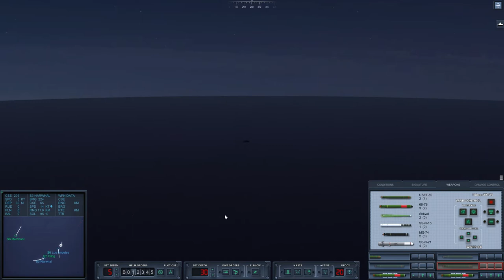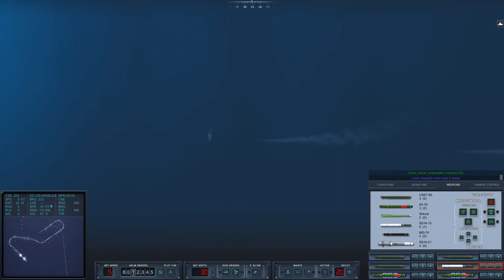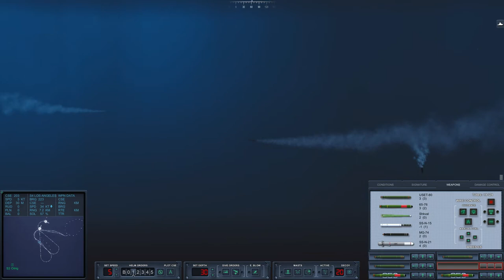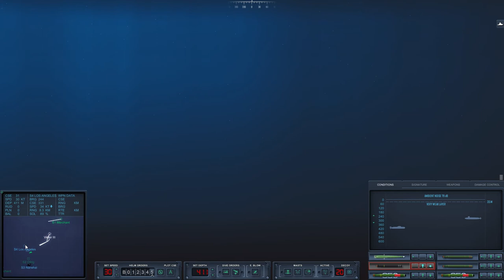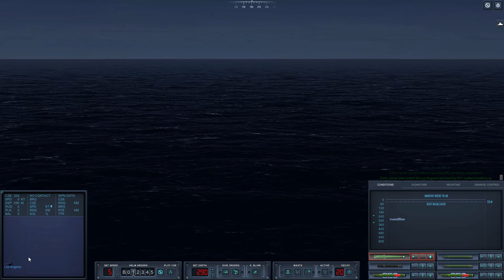Victor III SSN Vs. Los Angeles and Narwhal SSNs, Cold Waters Epic Mod Gameplay